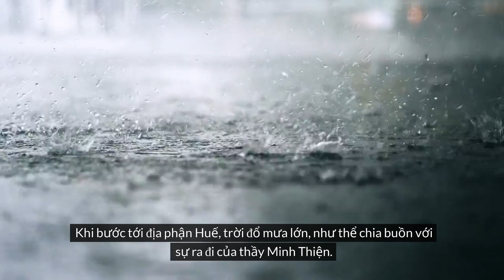Thầy Thích Minh Tuệ nghĩ gì khi thầy Thích Minh Thiện ra đi ?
© Bản quyền thuộc về Vlog đường phố